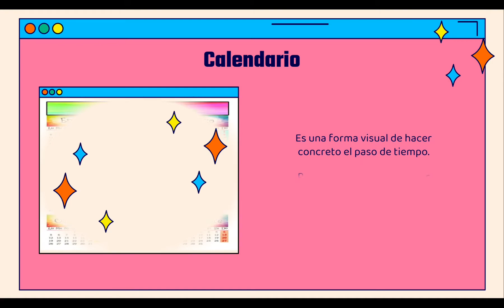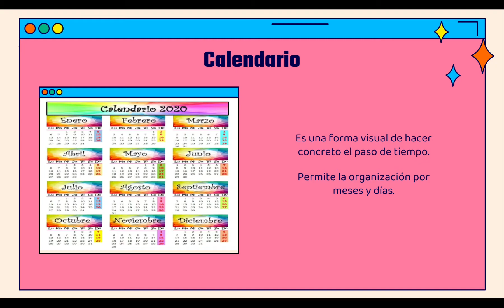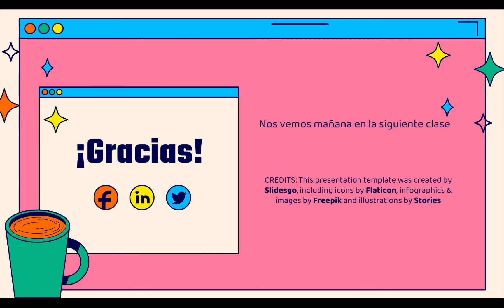ESPAÑOL MARTES 19 de Octubre